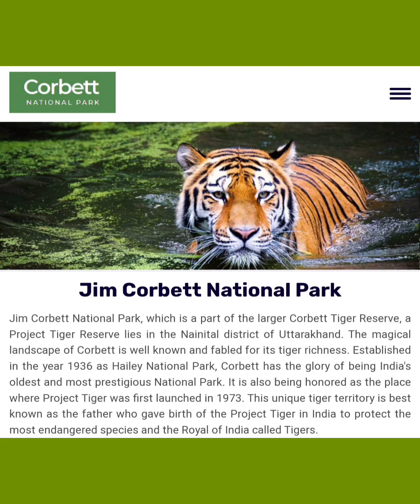Tiger sighting in Dhikala, Corbett national park.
👉 Channel Management - Sudhir Pandit.093153 45923,
👉 Address - MEHAK...the derma and surgery clinic,
      D-223, Sarvodaya enclave,
      Near I.I.T. Delhi, New Delhi - 110017,